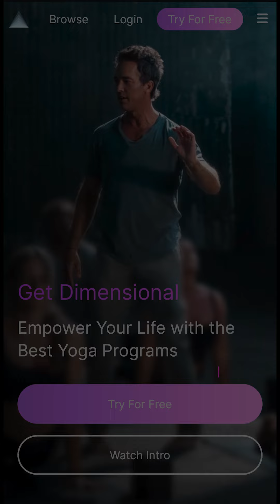IDM TV Community Reaction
We recently updated our website and apps to provide you with exciting new features designed to enhance your IDM TV experience. Enjoy improved search functionality, motivating streaks, and easier navigation. Watch this video to see how fellow community members have reacted and discover some helpful tips